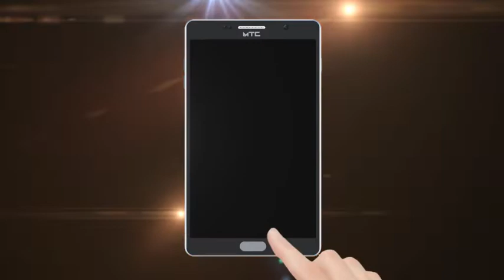જીવતા જીવ બે દિવાલ વચ્ચે પૂરી દીધા..? પરિવારમાં મોત થતા પ ફૂટની દિવાલ કૂદાવીને મૃતકને અંતિમ સંસ્કાર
જીવતા જીવ બે દિવાલ વચ્ચે પૂરી દીધા..? પરિવારમાં મોત થતા પ ફૂટની દિવાલ કૂદાવીને મૃતકને અંતિમ સંસ્કાર અર્થે સ્મશાને લઇ જવાયો..